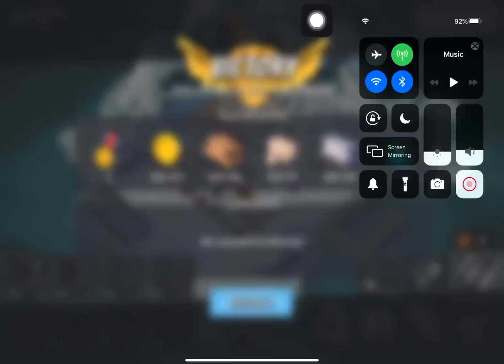Boom Beach - Attack 3181 (Reverse)